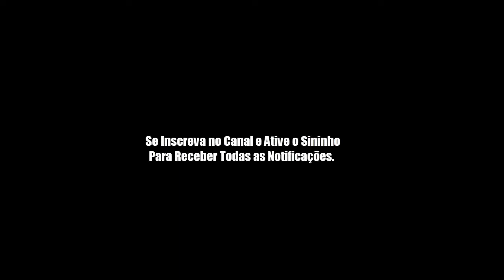Mateus 7.8 - Porque Aquele que Pede Recebe; e o Que Busca Encontra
Mateus 7:7-12

7 - Pedi, e dar-se-vos-á; buscai, e encontrareis; batei, e abrir-se-vos-á.
8 - Porque, aquele que pede, recebe; e, o que busca, encontra; e, ao que bate, abrir-se-lhe-á.
9 - E qual dentre vós é o homem que, pedindo-lhe pão o seu filho, lhe dará uma pedra?
10 - E, pedindo-lhe peixe, lhe dará uma serpente?
11 - Se vós, pois, sendo maus, sabeis dar boas coisas aos vossos filhos, quanto mais vosso Pai, que está nos céus, dará bens aos que lhe pedirem?
12 - Portanto, tudo o que vós quereis que os homens vos façam, fazei-lho também vós, porque esta é a lei e os profetas.